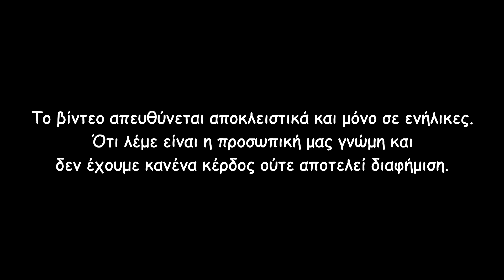[Greek] Griffin 25 RTA by Geek Vape Unboxing , Review & Dual Coil Build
Σε αυτό το βίντεο θα δούμε το Griffin 25 RTA από την GeekVape. Θα δούμε πως έρχεται στο κουτί καινούριος, τι περιέχει και θα πούμε την άποψή μας για αυτόν τον επισκευάσιμο ατμοποιητή. Επίσης Θα κάνουμε ένα απλό στήσιμο χρησιμοποιώντας το Limitless Box Mod της Limitless Mod Co.

Για ότι απορία έχετε γράψτε στα comment και θα προσπαθήσουμε να απαντήσουμε.

Τα βίντεο απευθύνονται αποκλειστικά και μόνο σε ενήλικες. Ότι λέμε είναι η προσωπική μας γνώμη και δεν έχουμε κανένα κέρδος ούτε αποτελεί διαφήμιση. Το υγρό που χρησιμοποιούμε είναι μηδενικής νικοτίνης.